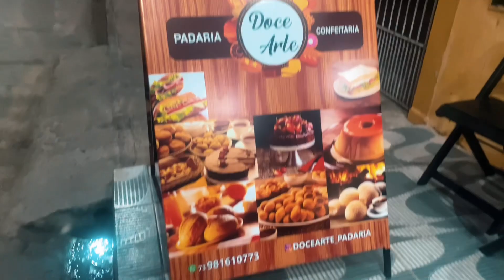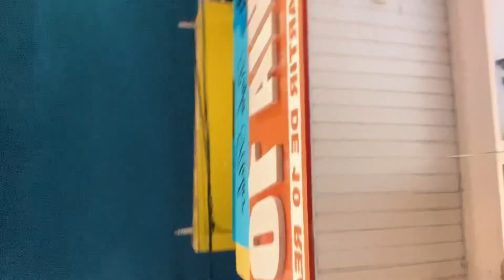🟤VLOG - MINHA ROTINA DE TRABALHO NO ATELIER - O DIA FOI TENSO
OLÁ CRIADORES E CRIADORAS DO MEU CANAL 🥰 TUDO BEM ?

no video de hoje irei mostrar meu dia a dia no trabalho no meu atelier, conferco que nunca fiz um vlog mais o que vale e a entencao kkkk
nesse video voce encontrara ate dica que voce podera usar no seu atelier

Dúvidas? deixe nos comentários que eu vou te ajudar! ;)

🟦MINHA ROTINA DE TRABALHO NO ATELIER